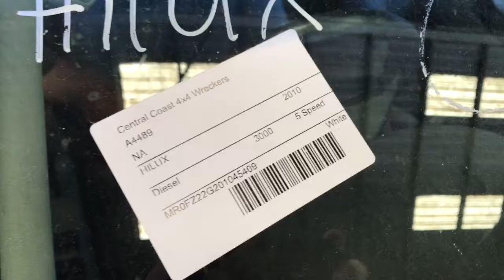Toyota Hilux Engine Start Up - 4489